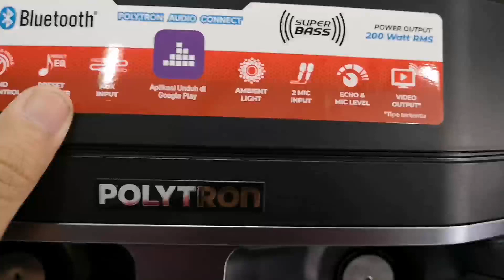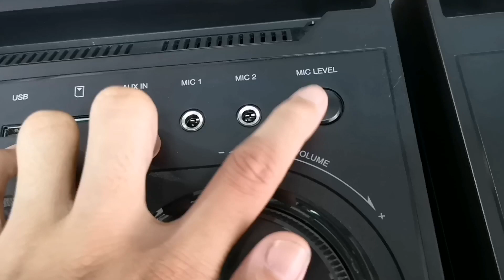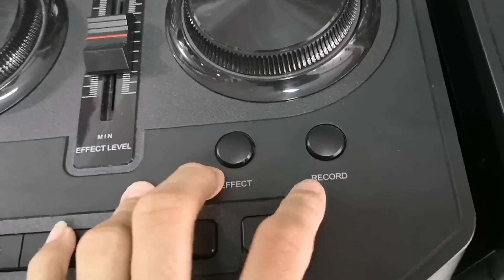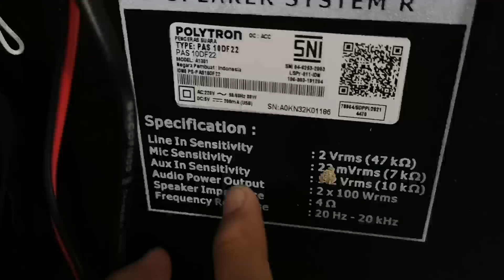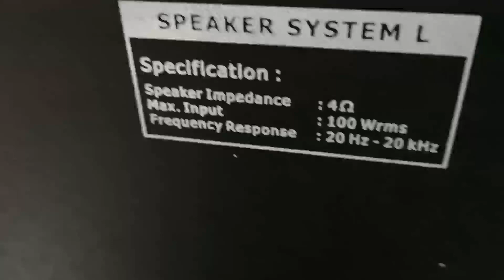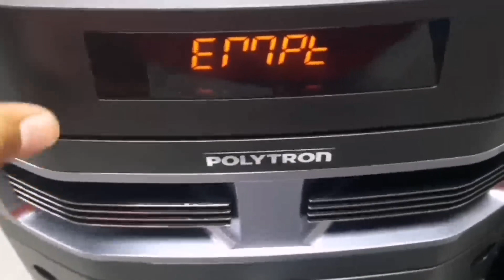harga speaker aktif Polytron 10inch 2023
Halo temn2 trimakasih yang sudah klik video saya sudah subcribs semoga berkah kali ini saya akn Review harga speker aktif Polytron 10inch 2023
Link pembelian
Era elektronik